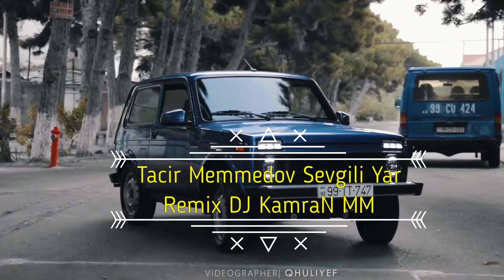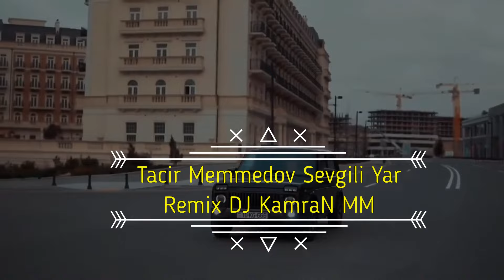Dj Kamran MM - Sevgili Yar (Remix)